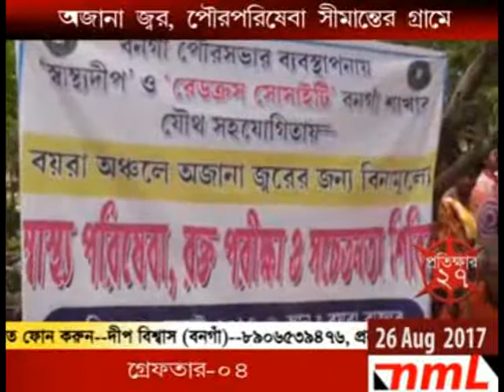26 08 2017 Newz 01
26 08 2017  Newz 01
Ojana jor, Simanter grame pouro poriseba...